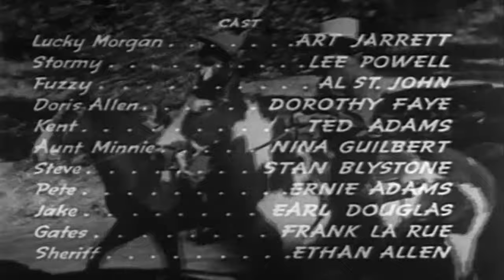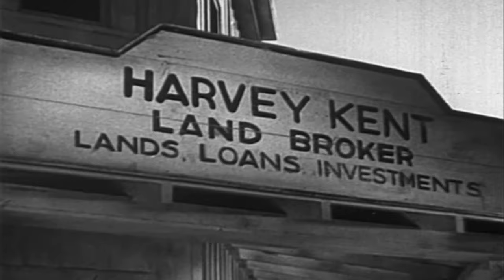Trigger Pals | English Full Movie | Western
The film follows two unlikely allies who are thrust into a dangerous game of survival when a seemingly simple mission takes a deadly turn. Bound by a shared past and an undeniable bond, they must navigate a world filled with unpredictable enemies and hidden threats. As tensions mount and old wounds resurface, their partnership is tested to the limit. With the stakes growing higher by the minute, they must rely on each other’s skills and instincts to outsmart a powerful adversary determined to bring them down. Get ready for an action-packed thriller where trust and loyalty are pushed to the edge.

Starring: Arthur Jarrett, Lee Powell, Al St. John